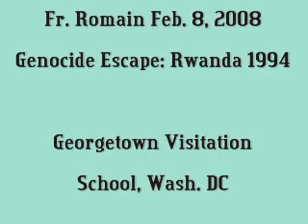Rwandan Genocide Fr Romain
Fr. Romain shares his struggle for Faith in light of his experience of genocide in Rwanda in 1994.